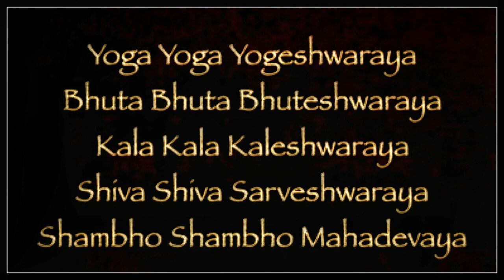Yoga Yoga Yogeshwaraya x12 MahaShivRatri - Isha - Sadhguru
Yoga Yoga Yogeshwaraya x12

MahaShivRatri - Isha - Sadhguru

Buta Buta Buteshwaraya
Shambo Shambo Mahadevaya"
x12

Meaning:
Salutations to the One, The Yogeshwara, who has transcended the physical, Bhuteshwara, one who has mastered the five elements, Kaleshwara, one who has mastered time and is beyond its cycles, Sarveshwara, one who is everywhere, and is the basis of everything,

Salutations to Shambho, the greatest of all, the Mahadeva.

Traduction
Signification:
 Salutations à Celui, Le Yogeshwara, qui a transcendé le physique,
Bhuteshwara, celui qui a maîtrisé les cinq éléments, Kaleshwara, celui qui a maîtrisé le temps et est au-delà de ses cycles,
Sarveshwara, celui qui est partout et est la base de tout,
Salutations à Shambho, le plus grand de tous, le Mahadeva.